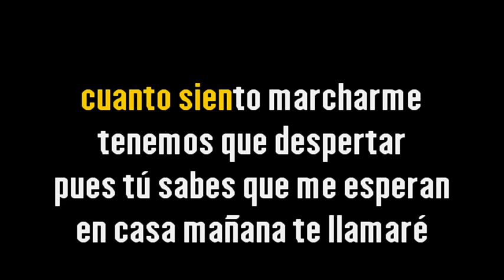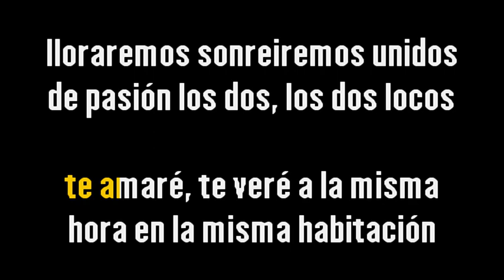Danny Rivera – Tantos deseos de Ella (Original) {Karaoke Demo} | Compre con PayPal 👇